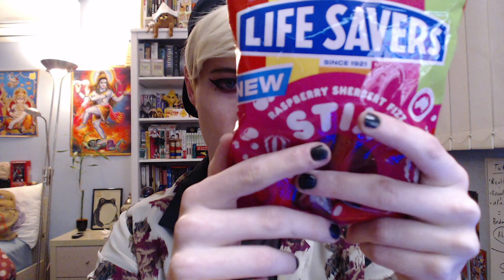THE LOLLY CONVERSATION ( ͡° ͜ʖ ͡°)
The Captain Oats OVA (Ep 114)  - This series follows the everyday life of Oats as he enters middle school and decides to join the Candy Club alongside his friends. (づ｡◕‿‿◕｡)